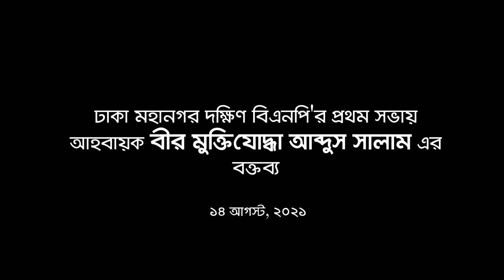ঢাকা মহানগর দক্ষিণ বিএনপি'র প্রথম সভায় আহ্বায়ক মুক্তিযোদ্ধা আব্দুস সালাম এর বক্তব্য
১৪ আগস্ট, ২০২১
নবগঠিত ঢাকা মহানগর দক্ষিণ বিএনপি'র আহ্বায়ক কমিটির প্রথম সভায় আহ্বায়ক বীর মুক্তিযোদ্ধা আব্দুস সালাম এর পূর্ণ বক্তব্য।